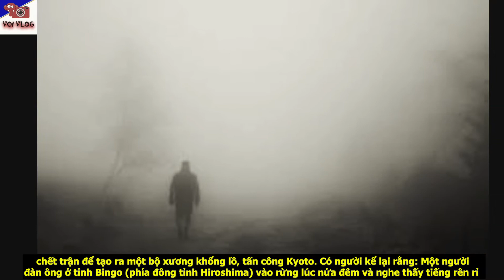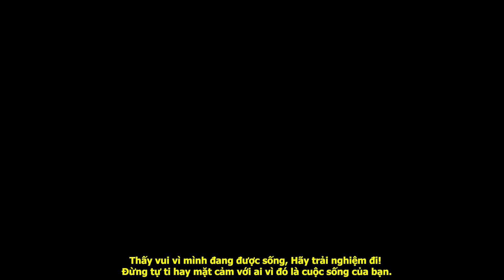Bộ xương khổng lồ Gashadokuro tàn ác thế nào?